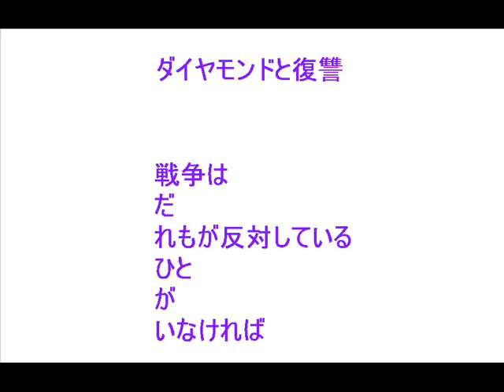自己 （詩 抽象画 フルート 即興音楽 Japanese）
今日は風がとても強い。